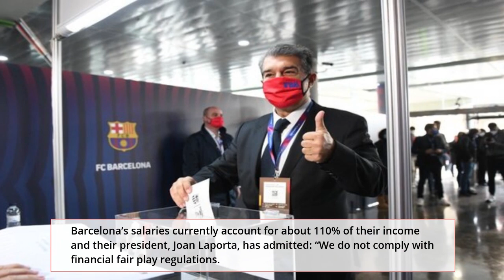Lionel Messi to Leave Barcelona After Financial Obstacles Thwart Contract Renewal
End Of An Era, Lionel Messi to Leave Barcelona

The Spanish giants Barcelona FC has announced the departure of Lionel Messi from the club after the already agreed renewal contract by both parties became was impossible, due to financial and structural obstacles.

The Argentine talisman Lionel Messi spent his entire club career at Barcelona's Nou Camp since making his debut in 2004, was expected to sign a new deal after his previous contract expired in July. But the club has now officially confirmed that their all-time leading will not be a member of the club's squad in the coming season.